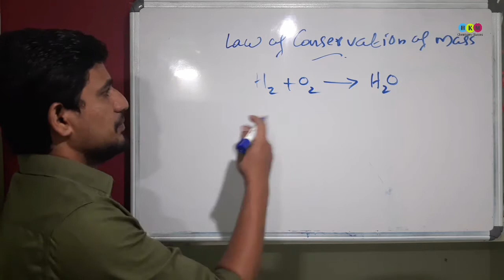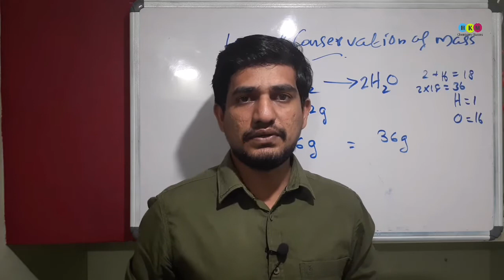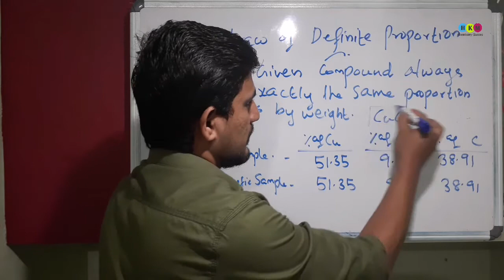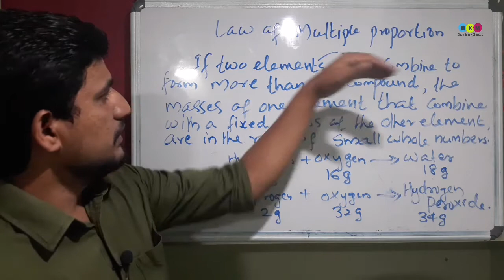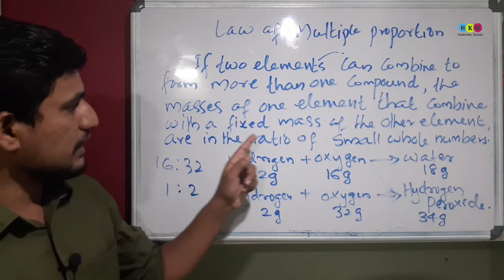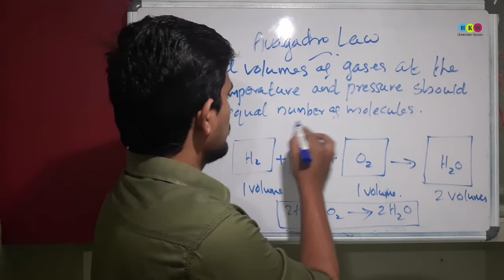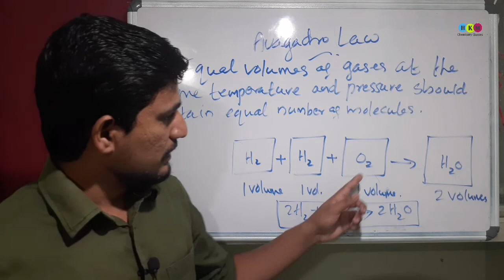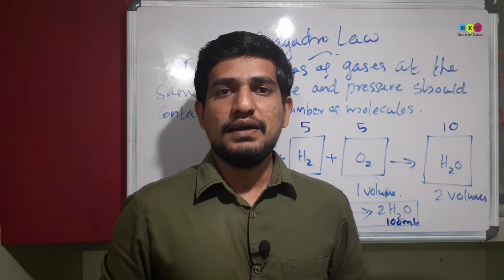Plus one chemistry chapter 1| Laws of chemical combination | Some basic concepts of chemistry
This class explains about the five basic laws.There are five basic laws of chemical combination that govern the chemical combinations of elements.